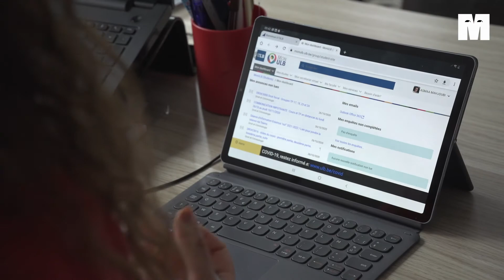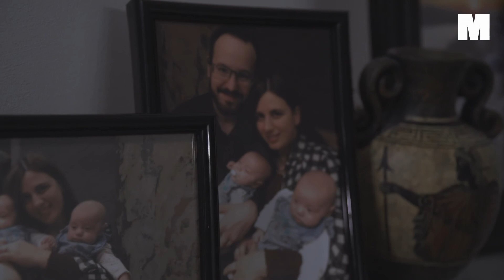Quand la parentalité rencontre l'université